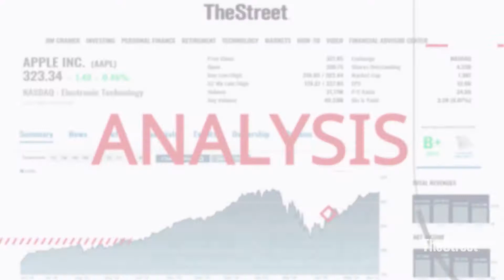$AAPL - How Wall Street Enthusiasm Fueled The Rally In Apple Stock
Apple stock price continues to climb, even when the broad market does not move much. Here is how Wall Street enthusiasm has contributed to the rally.